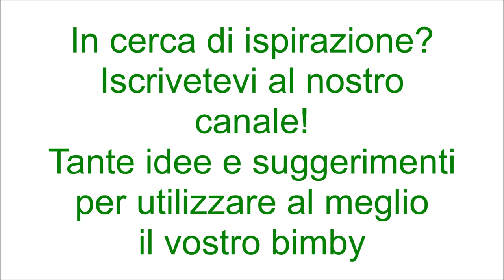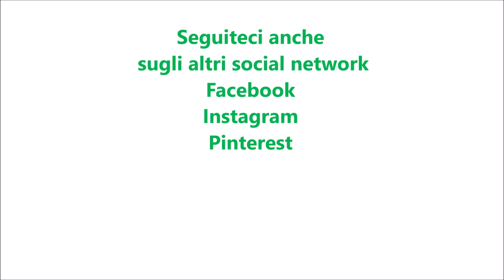Pigne di pandoro e nutella per bimby TM6 TM5 TM31 TM21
Ingredienti:
350g di pandoro tagliato a pezzetti
80 g di nutella
80 g di mascarpone
20 g di cacao amaro
cornflakes al cioccolato q.b.